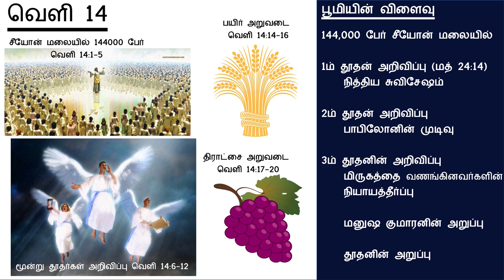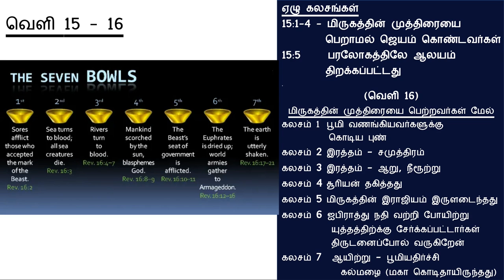ஆதி முதல் அந்தம் வரை.... வேத வரலாறு - அந்திகிறிஸ்துவின் காலம் 17